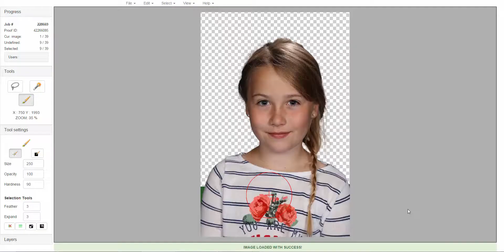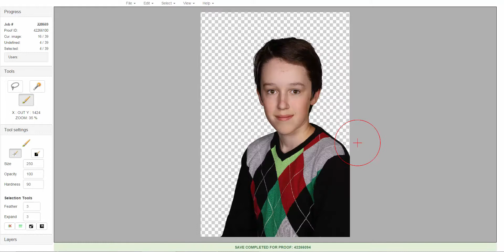Green Screen CloudKO Demo by 36Pix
Do-it-yourself Green Screen Knockouts by 36Pix. CloudKO is the fastest, most efficient, and affordable way to remove green screen backgrounds. Our award winning green screen knockout quality is unmatched in the industry!